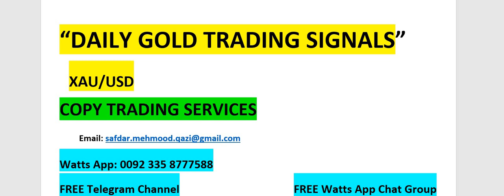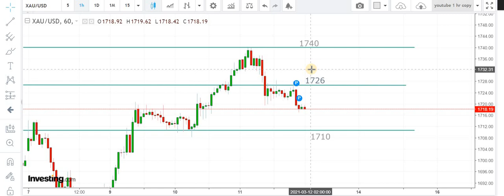FOREX GOLD XAU/USD Daily Technical Forecasts: 12th March 2021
If u want to get DAILY FOREX TRADING SIGNALS in FOREX GOLD XAU/USD with clear entry/exit/stop loss levels,or you want to get COPY TRADING SERVICES with 30% returns/month on invested capital with 2% risk you can email or watts app,we also got a FREE Telegram and Whats App Discussion group for FOREX passionate s .Click on the link below for details !

For Details !